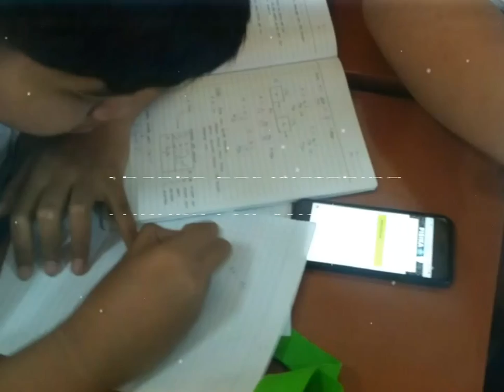X MIA 2 LATIHAN SOAL GLB GLBB ONLINE,